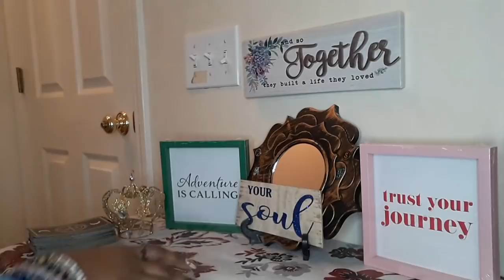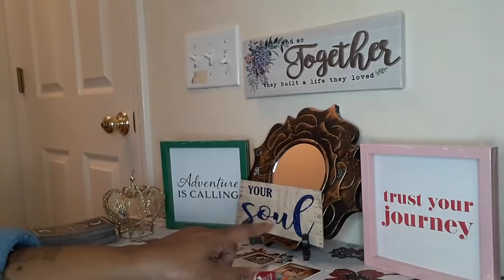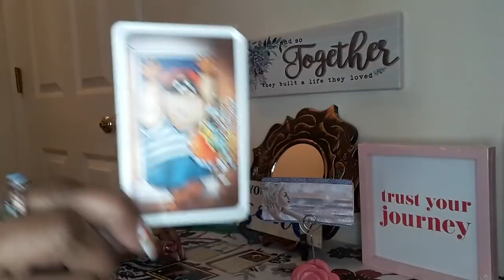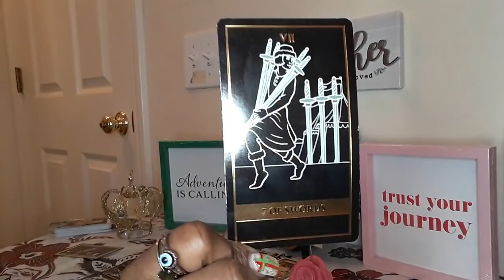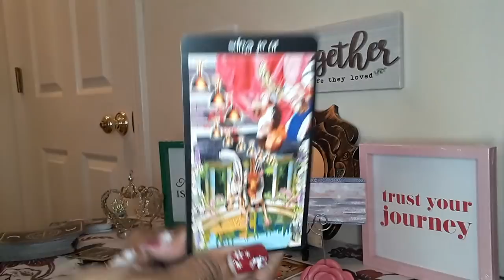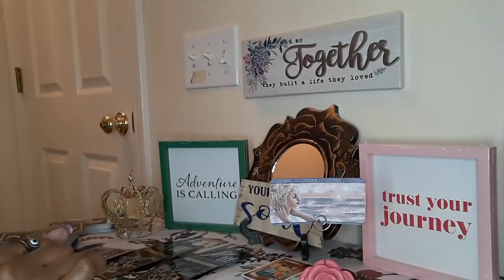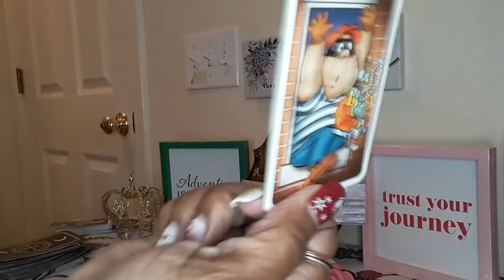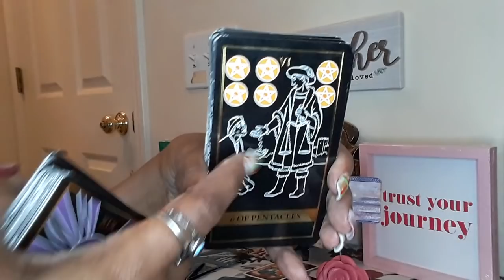👮 BUSTED LET'S GET CLUE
DevineMasculine DevineFeminine WATER SIGNS EARTH SIGNS FIRE SIGNS AIR SIGNS ♈♉♊♋♌♍♎♏♐♑♒♓

30MIN $50 PHONE OR SAME-DAY $75
30MIN $60 SKYPE  OR SAME-DAY $85 WEEKEND READS SAT OR SUN  $100

30MIN $50 PHONE OR SAME-DAY $75
30MIN $60 SKYPE  OR SAME-DAY $85 WEEKEND READS SAT OR SUN  $100